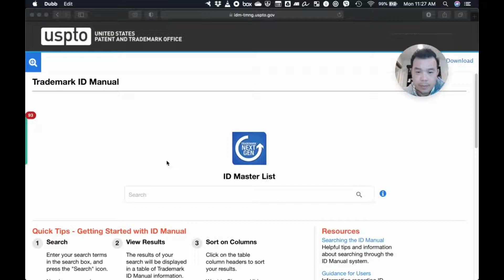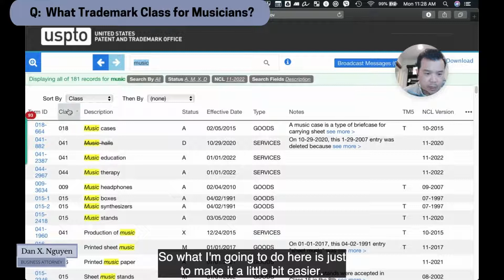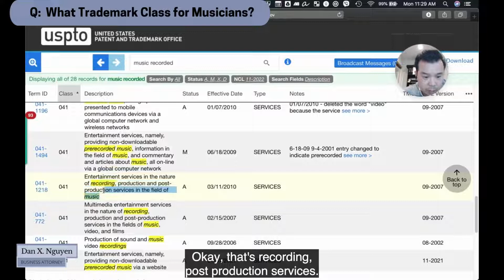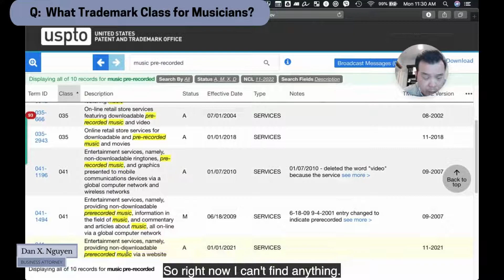Musicians & Trademarks: Unlocking the Right Class for Your Music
Confused about trademark for musicians? This video breaks down the correct trademark class for your music, whether you're a live performer, recording artist, or both.